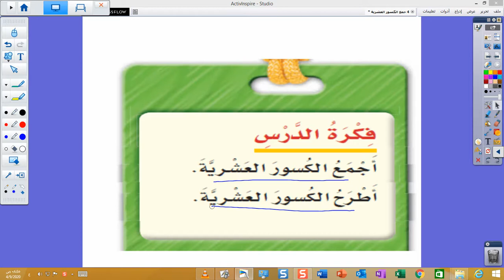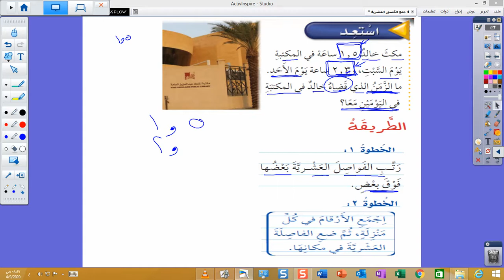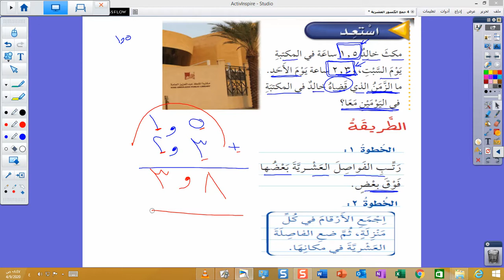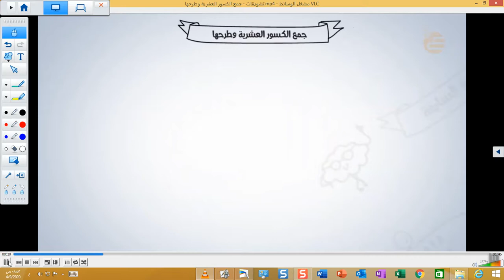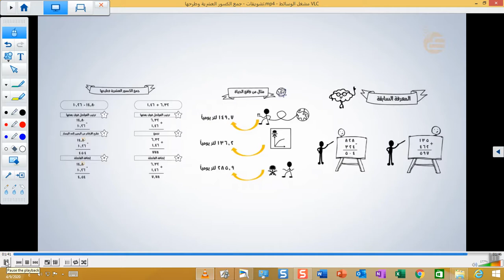الصف الرابع الابتدائي رياضيات جمع الكسور العشرية وطرحها